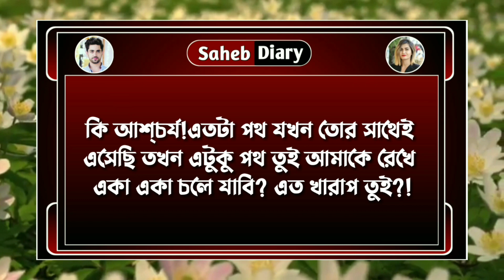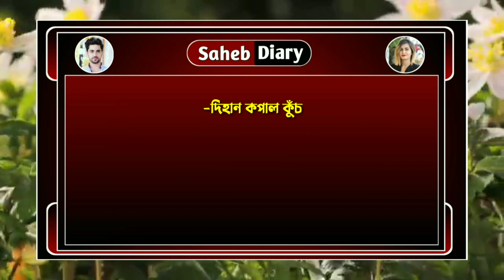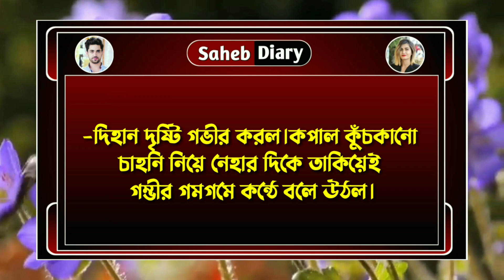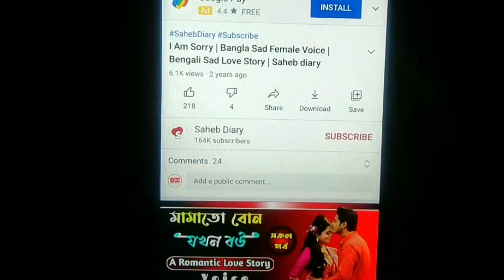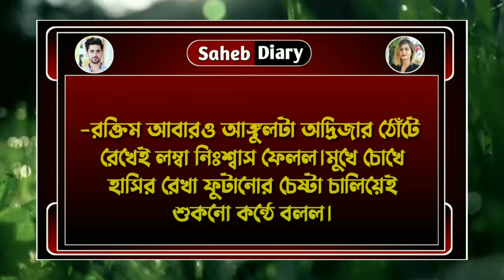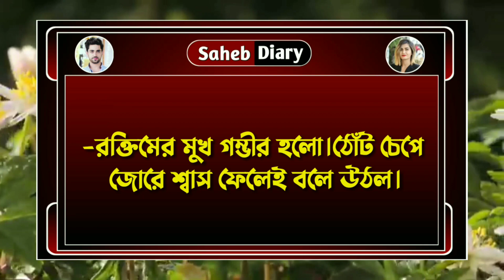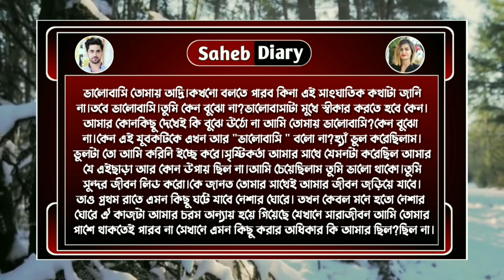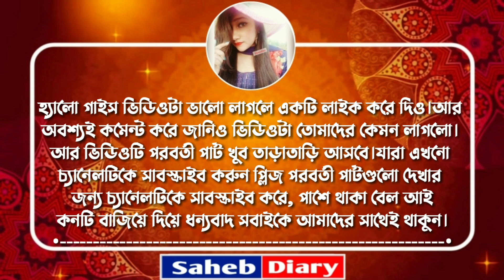হৃদয় নিবাসে তুই || Part 37 || নতুন গল্প 2022 || Voice : Samim, Shonalika, Anu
◆ Script : Collected

◆ Script Edit : Saheb

◆ Audio Mixing : Saheb

◆ Video Edit : Saheb (Me)